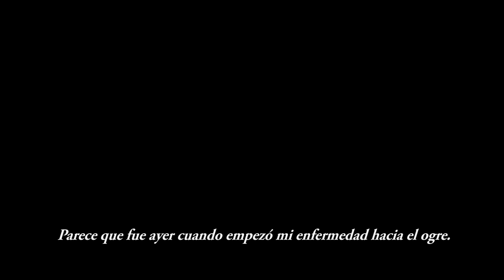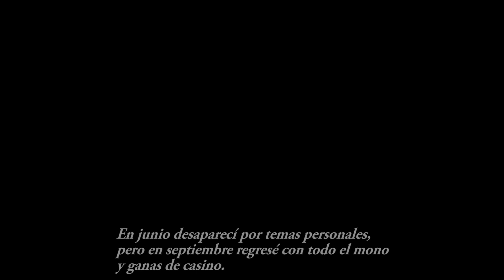Black Desert Online | TRI Ogre Ring | TRI Tungrad | Insane Come Back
BDO Black Desert Online , TRI Ogre Ring , TRI Tungrad , Insane Come Back.